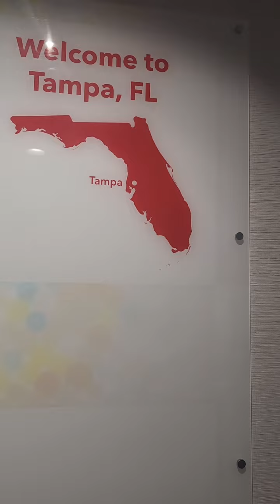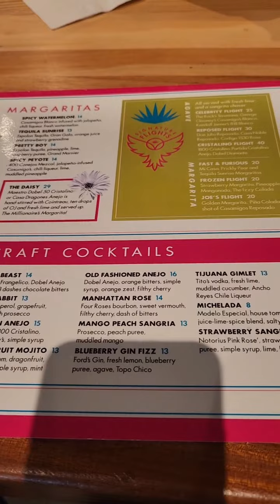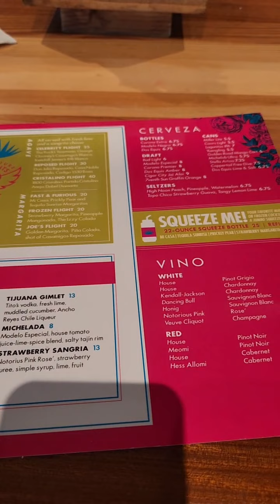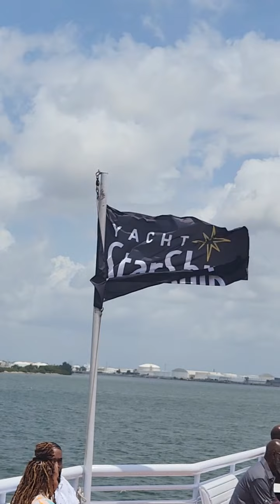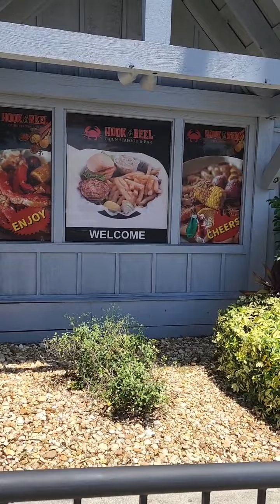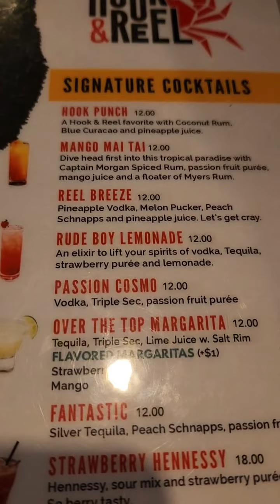Mother's Day Weekend in Tampa/Orlando | My Sister's Birthday